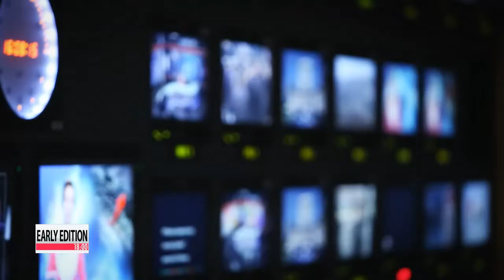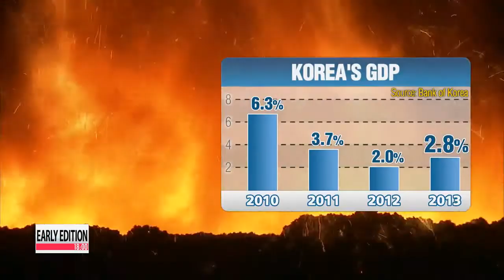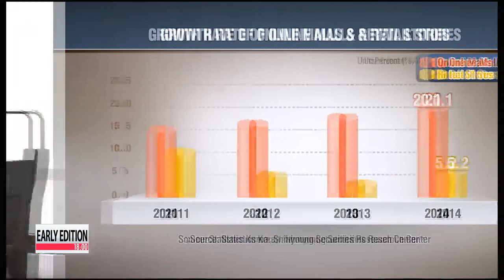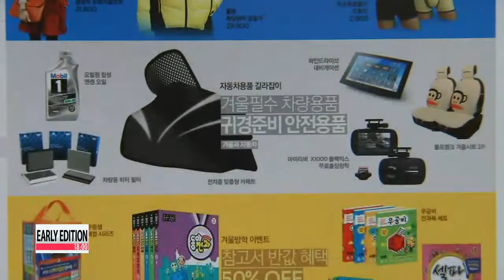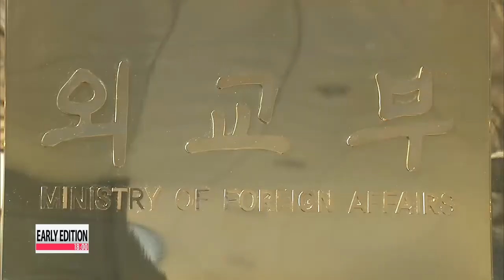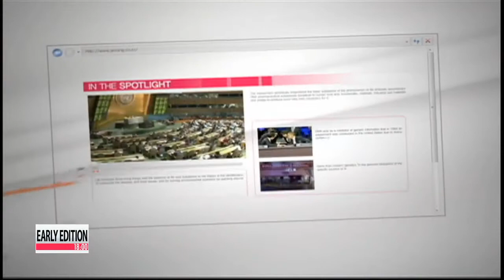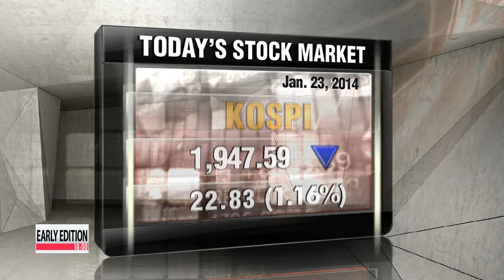Early Edition 18:00 Financial regulators outline customer data protection plans at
Title: Financial regulators outline customer data protection plans at National Assembly

In the wake of Korea's worst-ever personal data breach..., the two chairmen of the nation's financial regulators appeared at the National Assembly on Thursday.
There, they outlined their plans for handling the crisis.
Our Ji Myung-kil has more. With the country still in shock after the personal information of some 20 million clients was stolen from local banks and credit card firms in Korea,... the heads of the country's financial watchdogs appeared before a parliamentary policy committee on this Thursday ... to present their plans for addressing the data breach.
Choi Soo-hyun, the governor of the Financial Supervisory Service said more than 2 million cardholders have canceled their credit cards or applied for new ones since Monday.
He also said some 25 million people,... equivalent to 28 percent of the country's economically active population, have logged on to the websites of the three card firms -- KB Kookmin, NH Nonghyup and Lotte -- to check whether their personal information had been breached.

"The three card firms are currently running a joint, 24-hour hotline in conjunction with the Financial Supervisory Service. For now, there haven't been any additional secondary damages."

Shin Je-yoon, the chairman of the Financial Services Commission, said the regulator will strengthen monitoring of staff at financial firms who deal with data protection... and their contractors, enhance regulations on the sharing of customer information between affiliates, and consider whether top executives at financial firms should face suspension or dismissal.

"We are coming up with measures to levy fines of up to one percent of the revenue of financial institutions if they use customer data to sell their financial products."

In addition, a task force headed by the FSC vice chairman is planning to demand each financial institution submit customer data protection plans by the end of January.

"The task force will announce its own customer protection plan next month... and the FSC said it will submit revisions to various consumer financial protection acts to the National Assembly later in the month.

Title: Rival parties reach tentative agreement on splitting annual audit in two

There are some major changes in how the National Assembly operates underway.
The country's main rival parties have tentatively agreed to split the annual parliamentary audit of the government in two... starting this year.
The decision was first announced during a meeting of main opposition Democratic Party lawmakers Thursday, and later confirmed by the ruling Saenuri Party.
Under the tentative agreement, the National Assembly will split the 20-day annual audit of government offices into two parts... with one part in the first half of the year and the other in the second half.
The rival parties have also agreed to move up the deadline for the government to submit its annual budget proposal... in time for the first of the two audit sessions.
The parliament was deadlocked for much of last year due to a stand-off between the rival parties, and there have been public demands to make the Assembly more efficient.